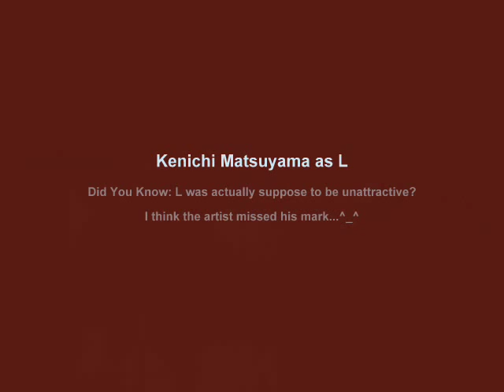Kenichi Matsuyama as "L"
As the title suggests... pics from the DeathNote live action movies and photo shoots with Kenichi Matsuyama as our favorite DeathNote genius, L.